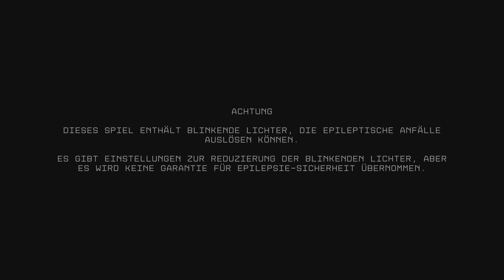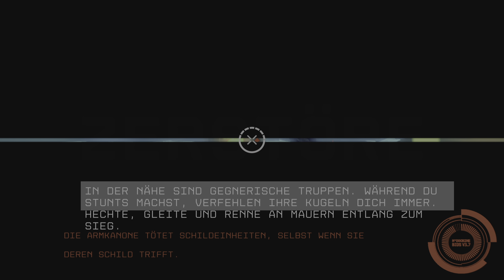Severed Steel - Part 1: Was für ein Geballer